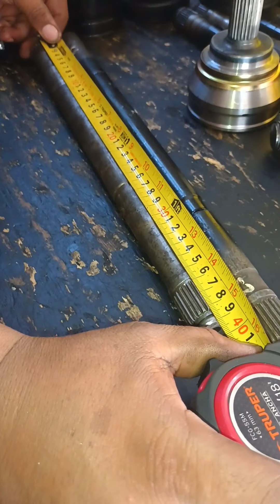Tutorial de adaptación de flecha en sobre medida, en Tsuru gs mod 92-2017 por problema de choque.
Damos la demostración de como adaptar una flecha mas larga de Tsuru gs mod 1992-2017, por problema de  desflecha miento, choque o accidente alargando flecha  2 cm mas larga.

Nos ubicamos en Boulevard, Cuauhnáhuac km 11.5 Col. Progreso, Jiutepec, Morelos , País México.
teléfono whatsap:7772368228 o teléfono fijo: 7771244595.

Nos especializamos en el ramo de las juntas homocinéticas.
Hacemos flecha mas largas sobre medida en carros chocados, achaparrados o con conversiones de automático a estándar.